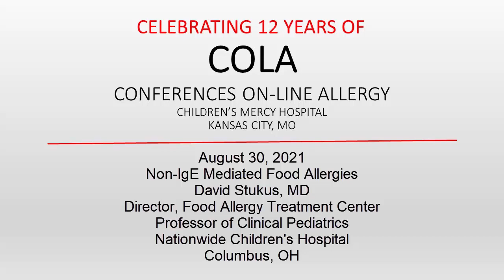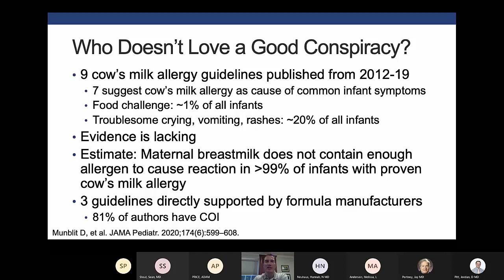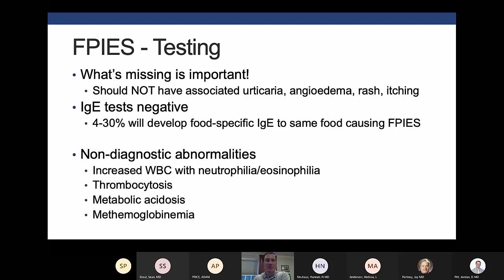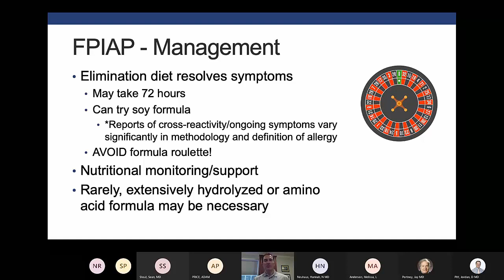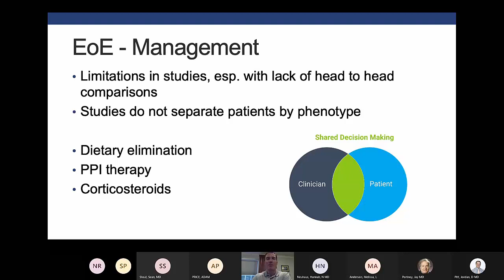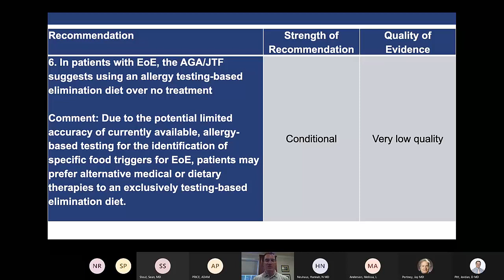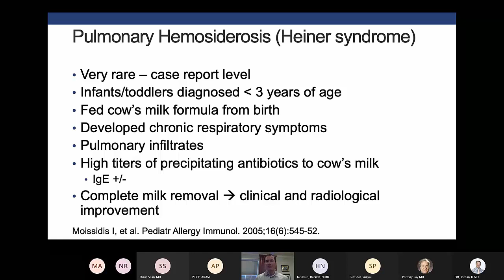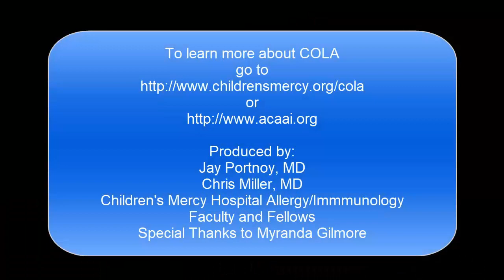Non IgE Food Allergy (Stukus)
Dr. David Stukus Discusses the diagnosis and management of patients with non-IgE mediated food allergies.